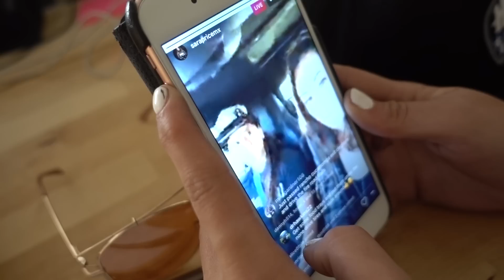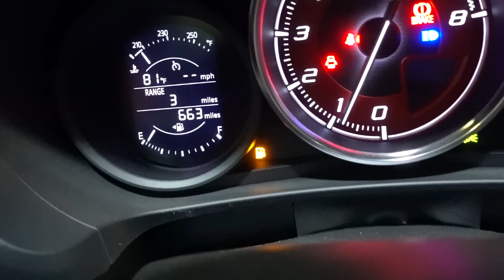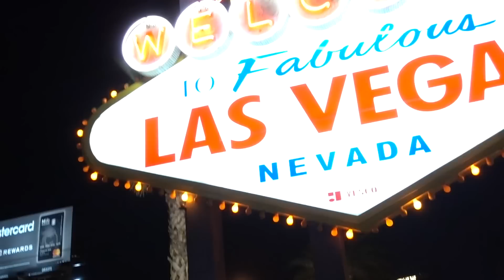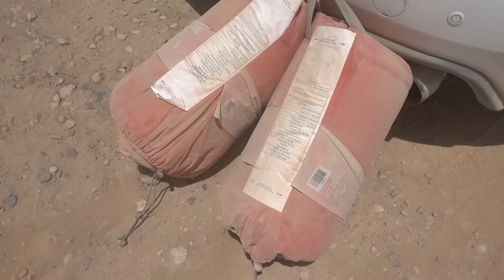[HOONIGAN] SPECIAL: Road Trip Challenge HoonigansWanted (Part 1)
HoonigansWanted - A Female Driver Search - Part 1 Road Trip Challenge

From hundreds of submissions down to these six finalists. We paired them up, tossed them the keys, handed them some cash and two cameras and gave them one mission; get to Bondurant Racing School in Chandler, AZ from Long Beach, CA in 24 hours but don't be early, don't be late and the best adventure wins!

The Drivers:
Collete Davis - @colletedavis
Rathyna Gomer - @ladii_z33
Sally McNulty - @snailperformancesally
Suzy Valdivia - @swazilla
Sara Price - @sarapricemx
Michele Abbate - @m1cheleabbate

Thanks to:
Fiat Usa - @Fiatusa
Kumho Tires - @KumhoTireUsa
Bondurant Racing School - @bondurantschool
VP Racing Fuels - @VPracingfuels
KW Suspension - @kw_suspension
Fifteen 52 Wheels - @fifteen52
Magnaflow - @magnaflow